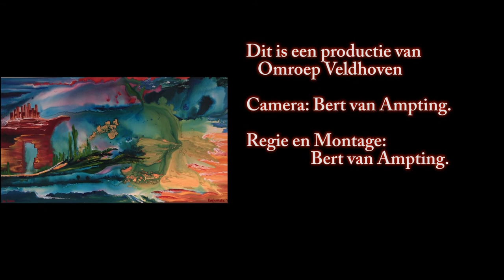Kunst van Veldhovenaren - deel 1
Sinds eind vorig jaar hangt er in kantoorpand Dé Plek bij de Hovenring een hele verdieping vol met kunst van acht Veldhovense kunstenaren. Initiatiefneemster Everjanneke Hoogstraaten zag de lege verdieping als kans om enkele meesterwerken van Veldhovense hand uit te stallen en zo een expositie te maken voor belangstellenden. Er hangen tekeningen- schilderijen van verschillende aard, alsmede beelden, keramiek speksteen hout en glaskunst. Minstens één van de kunstenaren is altijd aanwezig om uitleg te geven over het tentoongestelde werk. In dit verslag geven een paar kunstenaars uitleg over hun werken.
De expositie zelf bewonderen kan nog voor onbepaalde tijd, zolang de verdieping in het kantoorpand leeg staat.